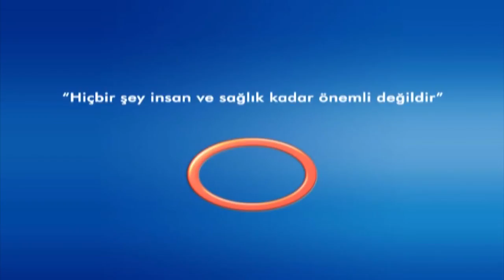Avrasya Hospital Başhekimi Nöroloji Uzmanı Dr. Türkan USLU Nöroloji Branşını Anlatıyor..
Baş Ağrısı ve migren hastalığına  ilişkin önemli açıklamalarda bulundu.